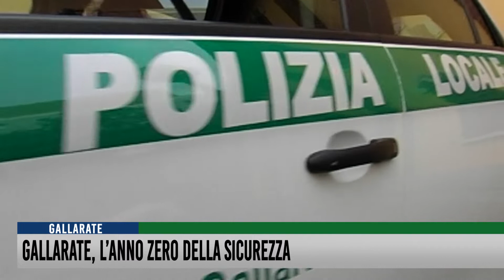Gallarate, l'anno zero della sicurezza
Gallarate città sicura. A dirlo sono i numeri. In occasione della festa di San Sebastiano, patrono della Polizia Locale, l’amministrazione comunale ha diffuso i dati relativi alla viabilità, e il bilancio è tutto positivo.
Nel 2018 non è si è verificato nessun incidente mortale, e sui 496 rilevati, 260 sono stati senza feriti.
Le strade più pericolose restano via Milano, via Torino, corso Sempione, via Varese e via Carlo Noè, dove il lavoro di pattugliamento e controllo è continuo.